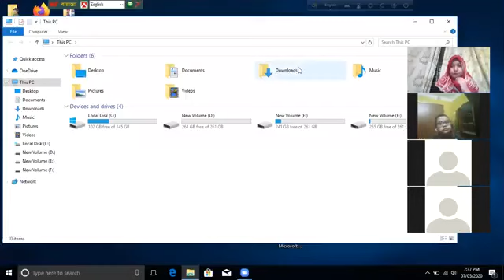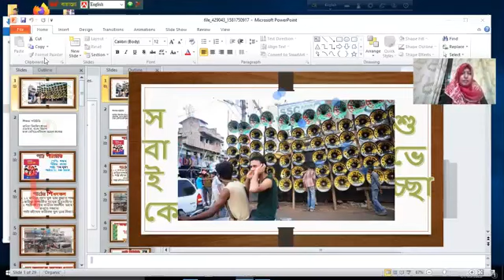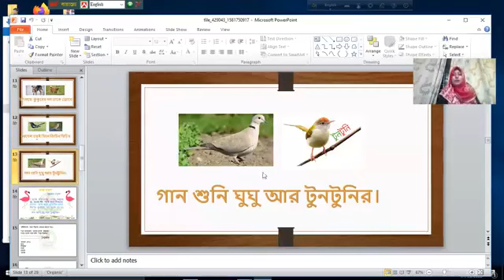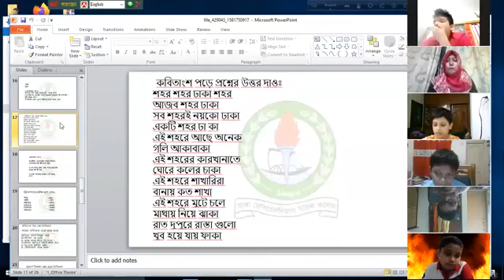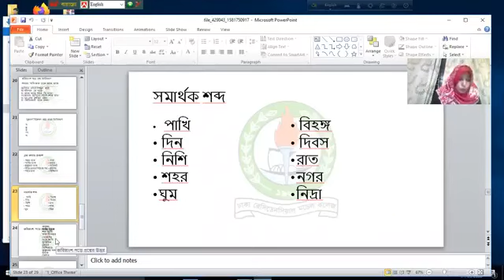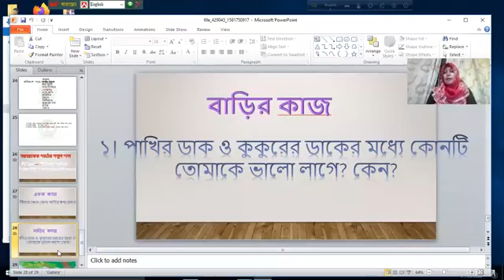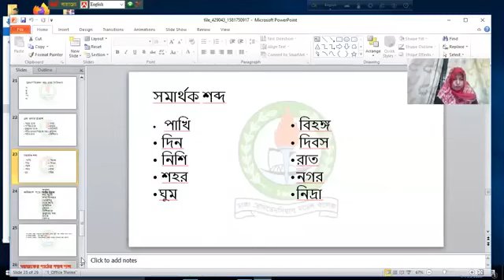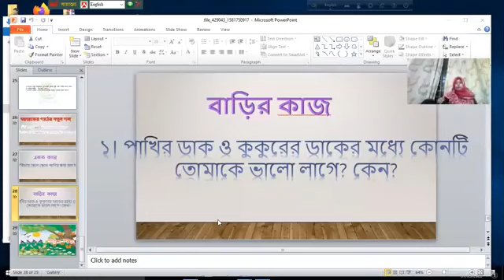Class_5 || Bangla || শব্দদূষণ || TBS